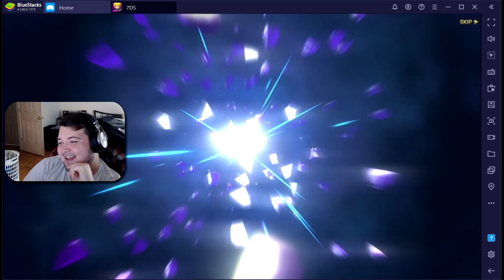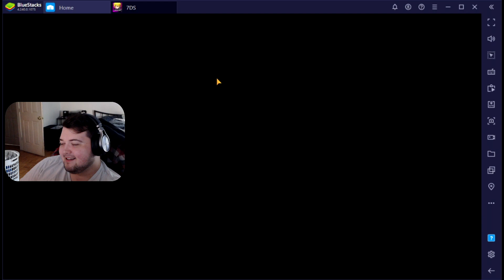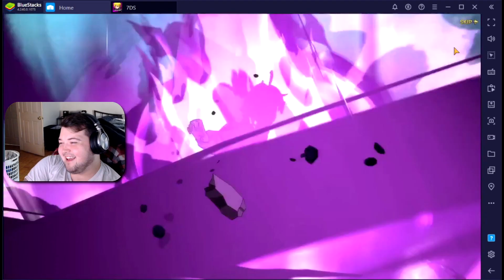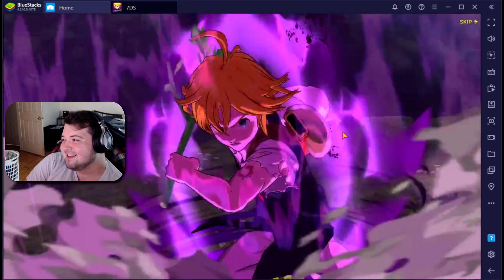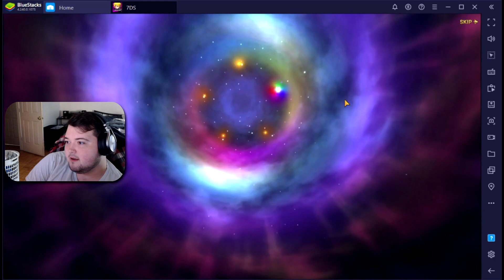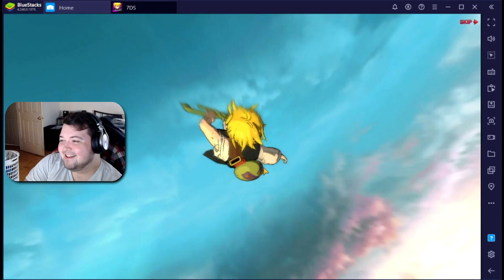My Friend Spent 1000 Silver Coins on Race Draw Tickets in 7DS Grand Cross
My Friend Spent 1000 Silver Coins on Race Draw Tickets in 7DS Grand Cross... what more can I say.

There's also a link to donate/tip but its completely option I don't want you too but if you must.